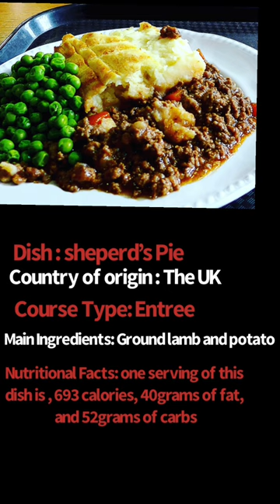How much you know about Shepherds pie?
Traditional Irish Shepherd’s Pie would actually call for ground lamb.  The difference between Shepherd’s Pie and Cottage Pie is the meat.  Cottage Pie uses ground beef, while Shepherd’s Pie uses ground lamb.

I called this recipe Shepherd’s Pie.  But, I wrote the recipe so that you could use ground beef or ground lamb.

Ingredients

MEAT FILLING:
2 tablespoons olive oil
1 cup chopped yellow onion
1 lb. 90% lean ground beef -or ground lamb
2 teaspoons dried parsley leaves
1 teaspoon dried rosemary leaves
1 teaspoon dried thyme leaves
1/2 teaspoon salt
1/2 teaspoon ground black pepper
1 tablespoon Worcestershire sauce
2 garlic cloves -minced
2 tablespoons all purpose flour
2 tablespoons tomato paste
1 cup beef broth
1 cup frozen mixed peas & carrots*
1/2 cup frozen corn kernels
POTATO TOPPING:
1 ½ - 2 lb. russet potatoes -about 2 large potatoes peeled and cut into 1 inch cubes
8 tablespoons unsalted butter -1 stick
1/3 cup half & half
1/2 teaspoon garlic powder
1/2 teaspoon salt
1/4 teaspoon ground black pepper
1/4 cup parmesan cheese

Instructions
MAKE THE MEAT FILLING.
Add the oil to a large skillet and place it over medium-high heat for 2 minutes. Add the onions. Cook 5 minutes, stirring occasionally.
Add the ground beef (or ground lamb) to the skillet and break it apart with a wooden spoon. Add the parsley, rosemary, thyme, salt, and and pepper. Stir well. Cook for 6-8 minutes, until the meat is browned, stirring occasionally.
Add the Worcestershire sauce and garlic. Stir to combine. Cook for 1 minute.
Add the flour and tomato paste. Stir until well incorporated and no clumps of tomato paste remain.
Add the broth, frozen peas and carrots, and frozen corn. Bring the liquid to a boil then reduce to simmer. Simmer for 5 minutes, stirring occasionally.
Set the meat mixture aside. Preheat oven to 400 degrees F.
MAKE THE POTATO TOPPING.
Place the potatoes in a large pot. Cover the potatoes with water. Bring the water to a boil. Reduce to a simmer. Cook until potatoes are fork tender, 10-15 minutes.
Drain the potatoes in a colander. Return the potatoes to the hot pot. Let the potatoes rest in the hot pot for 1 minute to evaporate any remaining liquid.
Add butter, half & half, garlic powder, salt, and pepper. Mash the potatoes and stir until all the ingredients are mixed together.
Add the parmesan cheese to the potatoes. Stir until well combined.
ASSEMBLE THE CASSEROLE.
Pour the meat mixture into a 9x9 (or 7x11) inch baking dish. Spread it out into an even layer. Spoon the mashed potatoes on top of the meat. Carefully spread into an even layer.
If the baking dish looks very full, place it on a rimmed baking sheet so that the filling doesn’t bubble over into your oven. Bake uncovered for 25-30 minutes.** Cool for 15 minutes before serving.
Check out some of my other recipes

Spoiled ingredients ruin your day. Uninspired recipes make you sad. You get a little antsy if you spend too much time away from the kitchen. You’re more used to drinking out of quart containers than glasses, and you’ve gotten used to working a pretty relentless schedule. You can get your team through any rush, and you’re used to mentoring new teammates while working on a dozen tasks at once. Welcome to being a CHEF!
Hope you guys enjoy this one because I certainly have. Thanks to all my subscribers and viewers for making this happen and for the continuous support. The purpose of my channel is to educate culinary minded people and to let them know that you can create beautiful, tasty, appealing and wonderful dishes from th
less Spareribs httpe comfort of your own kitchen. I will be doing various cuisines from Jamaican to Italian a little bit of Spanish also Vietnamese the world is my kitchen, and I will be playing in all parts of it when you come on this channel.

Thanks to all my subscribers and viewers for making this happen and for the continuous support.

The purpose of my channel is to educate  culinary minded people and to let them know that you can create beautiful, tasty, appealing and wonderful dishes from the comfort of you own kitchen. I will be doing various cuisines from Jamaican to Italian a little bit of Spanish also Vietnamese the world is my kitchen and I will be playing in all parts of it. When you come on this channel I want you to stay browse through all my videos leave your comments feedback’s and if you have any suggestion of what would you like to see me cook just leave it in the comments